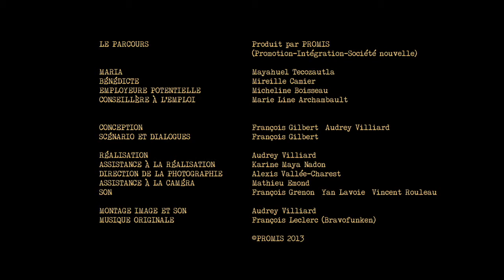Le parcours - Épisode 4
L'organisme PROMIS favorise, depuis 1988, l'intégration des immigrants et des réfugiés à la société québécoise dans une perspective de développement social.

L'organisme PROMIS est maintenant fier de vous présenter une websérie originale retraçant le parcours fictif d'une nouvelle arrivante, afin de vous donner un aperçu de sa vocation et de ses services...

Pour plus d'information sur l'organisme PROMIS et ses services, visitez promis.qc.ca